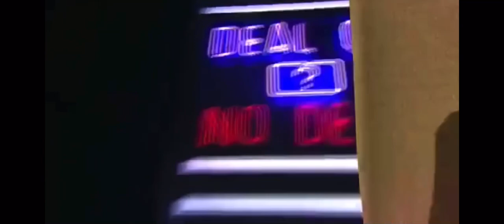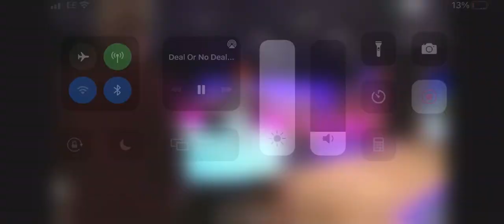Deal or no deal love hq intro